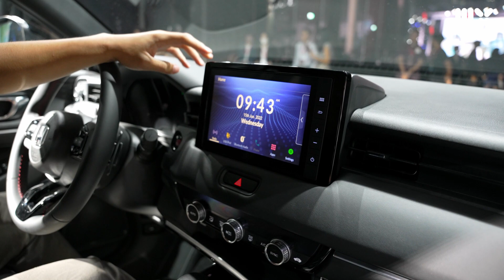Xem nhanh Honda HR-V 2022 giá 871 triệu vừa ra mắt Việt Nam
Honda HR-V 2022 vừa chính thức giá mắt Việt Nam với 2 phiên bản L và RS có mức giá 826 và 871 triệu đồng. Honda HR-V 2022 với thiết kế hoàn toàn mới ở cả ngoại và nội thất. Tất cả phiên bản của Honda HR-V 2022 đều sử dụng động cơ 1.5 turbo và có gói an toàn Honda Sensing tương tự người anh em Civic.